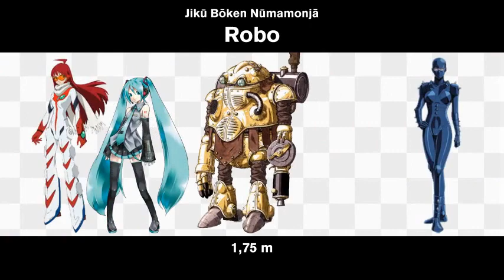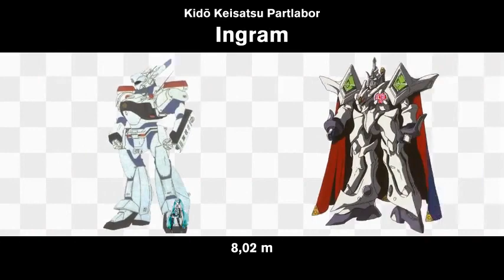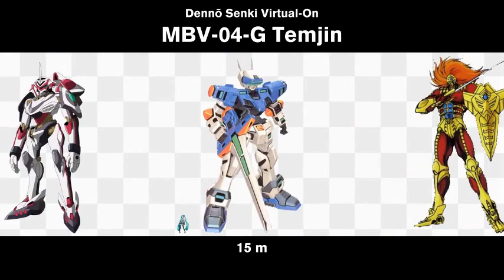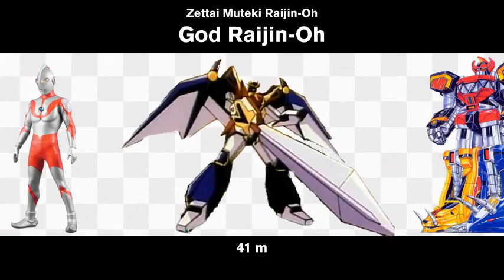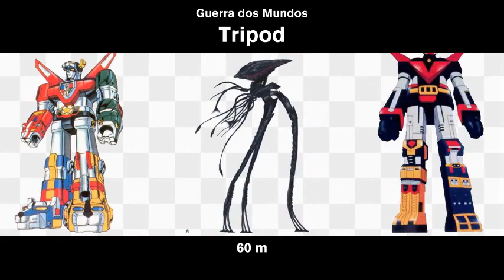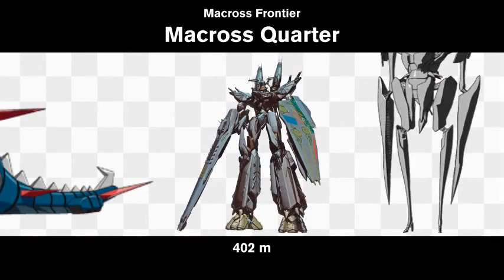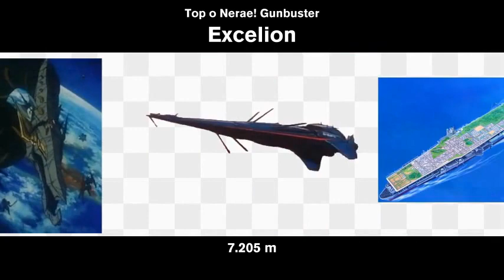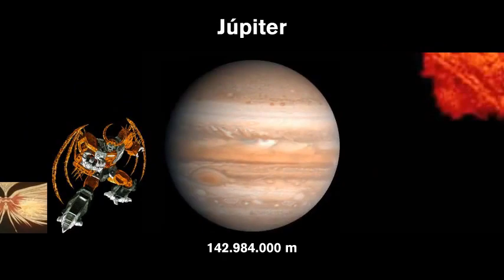Comparação de tamanho de mechas e robôs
Este vídeo mostra uma comparação de tamanho de mechas, robôs que aparecem em animês, mangás, filmes, tokusatsus e outras mídias. Há outras coisas que não são robôs, também.
Miku Hatsune (Vocaloid) é usada como parâmetro de comparação (pelo menos enquanto ela é visível no vídeo).